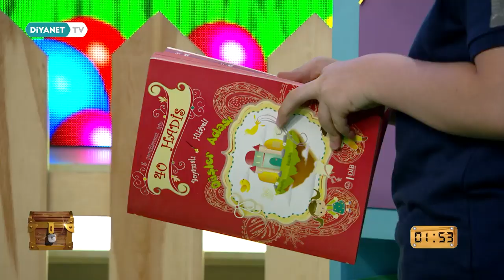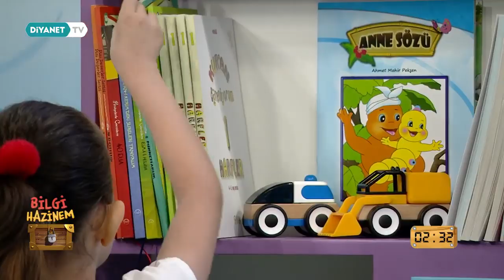Bilgi Hazinem - 41.Bölüm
En güzel kitaplara ulaşıp, içindeki hazineyi bulma yarışıdır; “Bilgi Hazinem''

Bilgi Hazinem Diyanet TV’de.